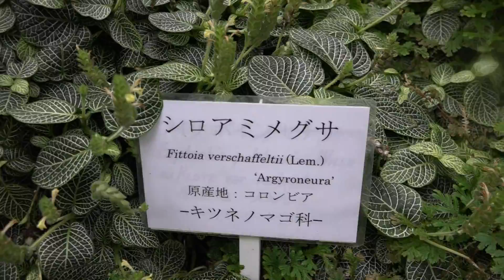ある意味見た目通りでは？ シロアミメグサ 本園・植物園 熱川バナナワニ園へ行って来ました～ 00140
ある意味見た目通りでは？
シロアミメグサ
本園・植物園
熱川バナナワニ園へ行って来ました～
2019年1月12日